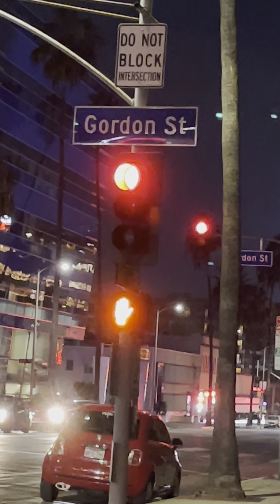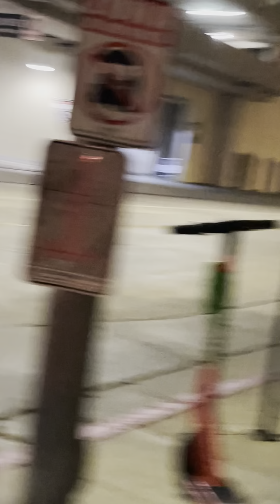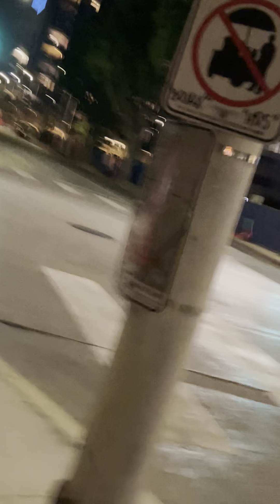7/28/21 On my walk to the store. Didn’t make it on time